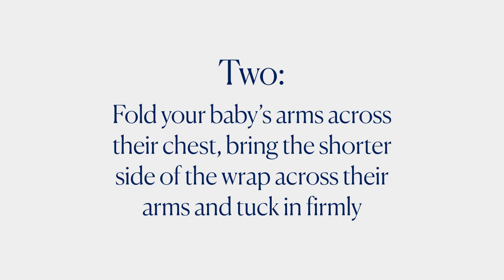The Red Nose x Sheridan guide to safe swaddling your baby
Do you know how to safely swaddle your baby? Every product in the Sheridan baby collection has been approved for safe sleeping by Red Nose, ensuring the safest night's sleep for your baby. Sheridan are the first official bed linen partner of Red Nose.